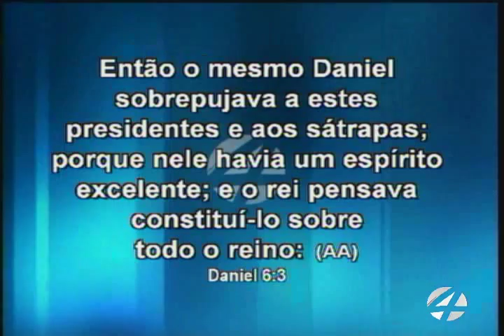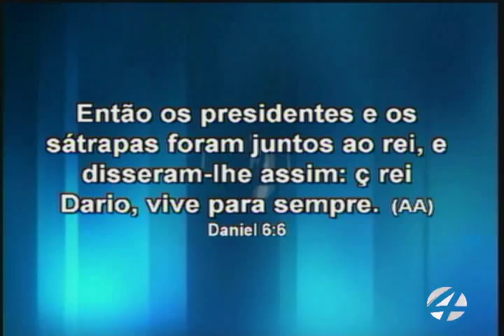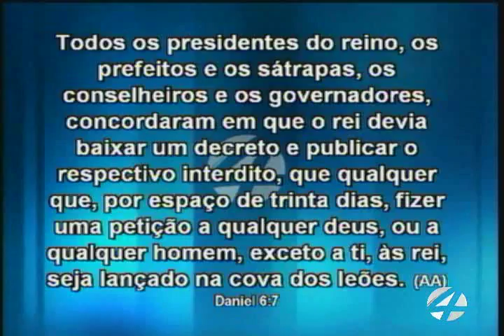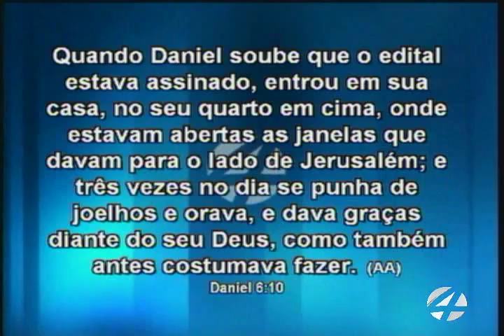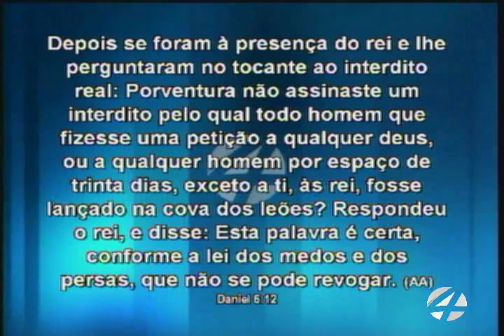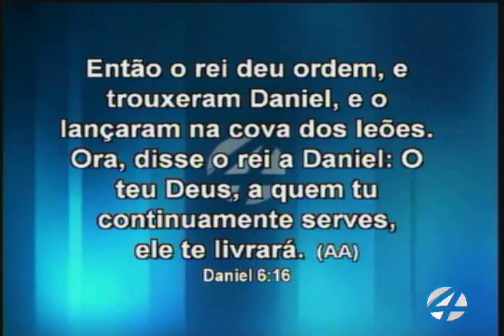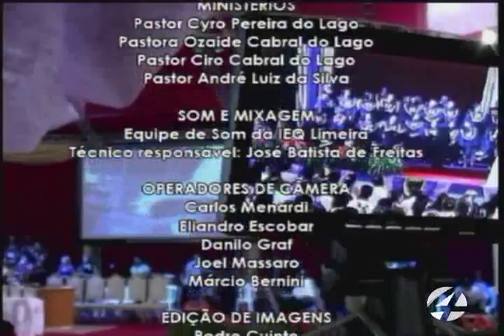Noite dos Milagres 08/10/2015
Culto Realizado Catedral Ebenézer | Igreja do Evangelho Quadrangular Limeira/SP